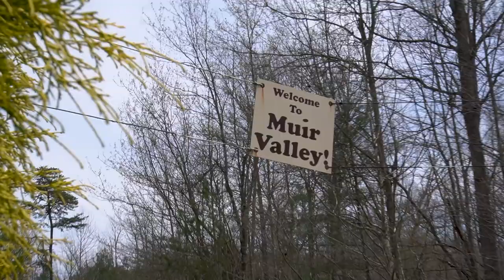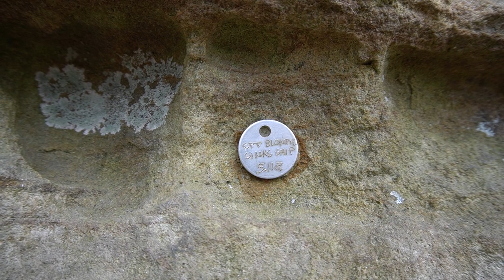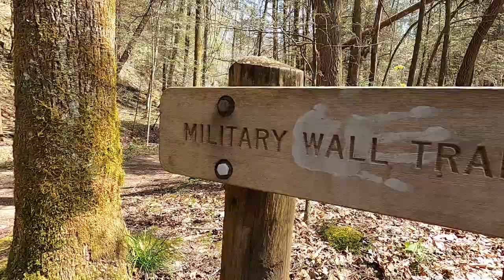Rock Climbing in Red River Gorge, Kentucky | Box Truck Van Life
We started this journey with a big goal in mind: level up our climbing grades. This is our last chance to prove ourselves at The Red. Do we achieve what we set out to do? Or do we fall short?

Our truck is a 2009 GMC Savana G3500 cut-away with a 12 ft box. We converted it into our tiny home on wheels and moved in May 2021 to travel North America for rock climbing, hiking, and outdoor adventures.

Referrals and stuff we use. Using our links DOES NOT  have additional costs for you and helps support us as creators. In fact, some will offer free trials and discounts. Thank you!